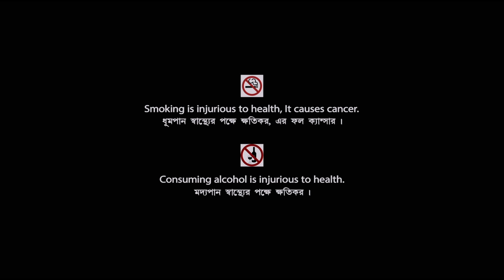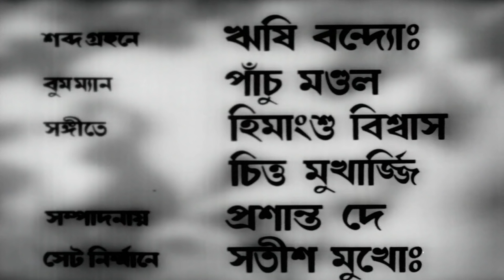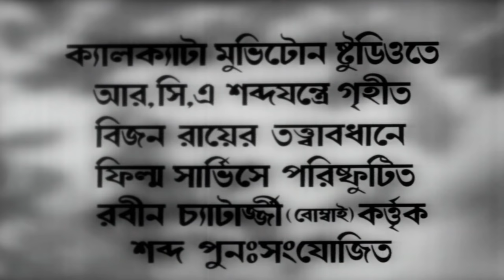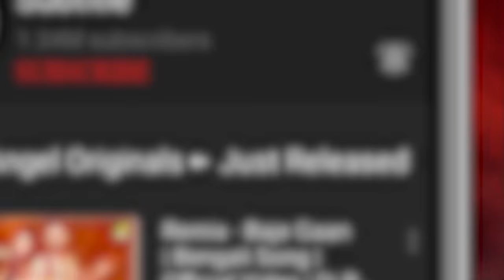Jiban Trishna | জীবন তৃষ্ণা | Classic Movie | English Subtitle | Uttam Kumar, Suchitra Sen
On the remembrance of Suchitra Sen, the film actress who gave us endless number of classics and evergreen movies. Watch the Bengali full movie Jiban Trishna : জীবন তৃষ্ণা বাংলা ছবি on YouTube. The Bengali Film Jiban Trishna is Directed by Asit Sen, starring Suchitra Sen, Uttam Kumar, Bikash Roy, Pahari Sanyal, Jahar Ganguly, Bhanu Bandopadhyay, Tarun Kumar & Others.

Movie : Jiban Trishna
Language : Bengali
Genre : Drama, Romance
Producer : Rakhal Chandra Saha
Director : Asit Sen
Story : Ashutosh Mukherjee
Music Director : Bhupen Hazarika
Lyricist : Gauri Prasanna Mazumder, Shyamal Gupta, Pulak Bandyopadhyay
Playback : Lata Mangeshkar, Hemanta Mukherjee, Utpala Sen, Bhupen Hazarika
Star Cast : Suchitra Sen, Uttam Kumar, Bikash Roy, Pahari Sanyal, Jahar Ganguly, Bhanu Bandopadhyay, Tarun Kumar, Chandrabati Devi, Shila Pal, Sadhana Roychowdhury, Dipti Roy

Synopsis:::
Haranath Samanta got married twice. His first child was Debkamal, but incidentally Deb never came to know about that. Deb and Sakuntala were closely associated from their childhood. Sakuntala by profession was an artist and Deb run a home for the homeless children. Rajnath Samanta the second child of Haranath was a social worker and a big lover of art. He came in touch with Deb and Sakuntala for his work. Later they became closely associated and Deb came to know his past. In such a situation, Deb demanded the full property of his father. Rajanath also got ready to give everything to his elder brother. After many difficulties, Debkamal and Rajnath came close together, forgave his brothers, and stayed with family.